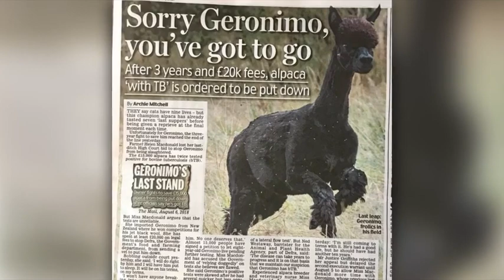Petition calls on Boris Johnson to save NZ-born alpaca from slaughter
UK authorities are in a legal stoush with an English vet nurse after her alpaca tested positive twice for bovine tuberculosis.